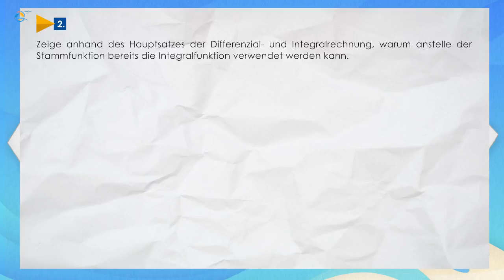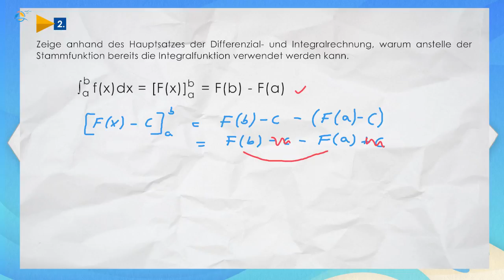Hauptsatz der Differenzial- und Integralrechnung || StrandMathe || Oberstufe ★ Übung 2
Hauptsatz der Differenzial- und Integralrechnung

Der erste Schritt zur Bestimmung eines exakten Integrals ist die Integralfunktion F(x).
 Dabei muss gelten: F^' (x)=f(x)
 Ist also die Integralfunktion bekannt oder berechenbar, kann der Hauptsatz der Differenzial- und Integralrechnung angewandt werden.
 Ein Integral einer Funktion f(x) im Intervall [a, b] lässt sich durch berechnen.
 Das bedeutet, dass man zuerst die Integralfunktion F(x) bestimmt. Anschließend setzt du die obere Grenze als Variable ein und ziehst von diesem Term die untere Grenze eingesetzt ab.
Das Integral der Funktion f(x)=-1/5 x^2+2x+2 soll im Intervall [2; 10] exakt bestimmt werden. Bilde dafür zunächst die Integralfunktion und löse dann mit dem Hauptsatz der Differenzial- und Integralrechnung.

Als Erstes stellst du die Funktion graphisch dar und markierst die gesuchte Fläche unter der Kurve.
 Die gesuchte Fläche soll mit Hilfe von zwei Intervallen dargestellt werden. Dafür integriert man am besten einmal von 0 bis zur oberen Grenze und einmal von 0 bis zur unteren Grenze. Anschließend müssen beide Flächen miteinander verrechnet werden. Graphisch ergibt sich die gesucht Fläche also aus:

Die Flächen können mathematisch mit den folgenden Integralen gelöst werden:

 Löst man die einzelnen Integrale mit dem Hauptsatz der Differenzial- und Integralrechnung, dann ergibt sich als Lösung:

 Jetzt setzt du die Grenzen in die Funktionen ein und subtrahierst die untere Grenze von der oberen.

 Wie du siehst, heben sich die beiden Terme F(0) auf und es ergibt sich der Hauptsatz aus der logischen Verrechnung von zwei Flächen in der Graphik.

 Zur Berechnung der Fläche wird nur noch die Integralfunktion F(x) benötigt. Diese kann für Potenzfunktionen einfach bestimmt werden.

 Jetzt kann die gesuchte Fläche direkt durch die gegebenen Intervallgrenzen und dem Integral berechnet werden.

„Um den Hauptsatz anzuwenden, bildest du zunächst die Integralfunktion F(x) der gegebenen Funktion f(x)=F‘(x). Dann rechnest du F(b) – F(a).“